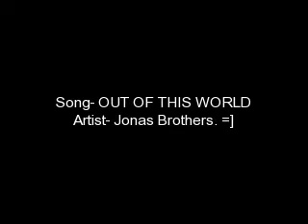Love Hurts Sequel Episode 16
-With Kevin and Allison on their date that Friday-
Kevin- Allison, I really like you and I wanna take this a step further. Will you be my girlfriend?
Allison- Yes, of course!
Kevin- *smiling* really?
Allison- Yeah, really.
Kevin- *hugs her* I'm really glad you said yes.

-with Emma-
Emma- How about we go to the mall tomorrow instead?
Shawn- Ok, sounds good. See you at noon?
Emma- Yeah, see you then. Bye *hangs up*
Katie- who were you on the phone with?
Emma- my friend.
Katie- who?
Emma- My friend Shawn.
Katie- boyfriend?
Emma- no. we're just friends.
Katie- okayyy. Whatever you say.

-With Lily-
Lily- I'll call you as soon as I get out, we need to hang out!
Brandie- Yeah, we do! *hugs her* Well, see you when you get out of this place.
Lily- bye.
-Brandie walks out of the rehab facility.-

-with Nick and Aubrey-
Aubrey- Night Amber *kisses her head and walks out*
Nick- she's sleeping?
Aubrey- Yeah, she is. *laughs* whatcha wanna do?
Nick- let's watch a movie, just me and you. We haven't done that in a long time.
Aubrey- *smiles* sounds good to me.

NEXT TIME on "LOVE HURTS SEQUEL"
One of the epilogues because guys, the stories coming to an end! =D
Not saying whats going to happen next though. Hah. Sorry.

SORRY ABOUT THE SHORTNESS IT WAS JUST A FILLER EPISODE UNTIL THE EPILOGUES! =]